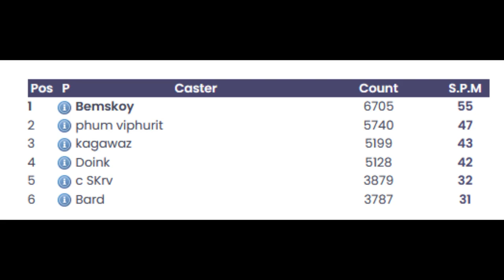Bem$koy - Team Ron (SEA Draft WoE)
Server JamRO. Shuffle Players.
First in SEA or maybe ASIA.
GRF by Cihuy.